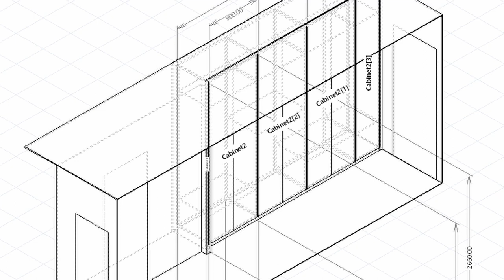L'Armadio su misura dei tuoi sogni senza spendere una fortuna: scopri come fare!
L'articolo completo su e troverai la soluzione.

Vuoi un armadio bello, su misura, ma vuoi spendere quasi come per un mobile di serie?

Se stai arredando la tua nuova casa, stai cercando l’armadio giusto, magari a muro e su misura, ed abiti entro 20 Km. dal mio Laboratorio Artigiano di Treviglio, ti sto per offrire una possibilità davvero unica.

HAI DOMANDE? USA I COMMENTI DI QUESTO VIDEO, È L'UNICO CANALE DOVE POSSO RISPONDERTI.

Se hai bisogno di maggiori informazioni commenta qui sotto, ne discuteremo insieme.

Ti ricordo che mi trovi anche in podcast sulla tua piattaforma preferita, con tanti altri contenuti interessanti.

Sono SAVOLDI il tuo FALEGNAME Artigiano di fiducia a TREVIGLIO ❤️

NB: non faccio consulenza privata via email oppure Whatsapp. Se vuoi chiedermi aiuto o informazioni circa un video che hai visto sul canale commenta sotto al video, leggo tutto e quando possibile rispondo.